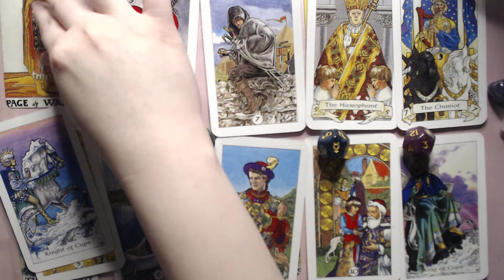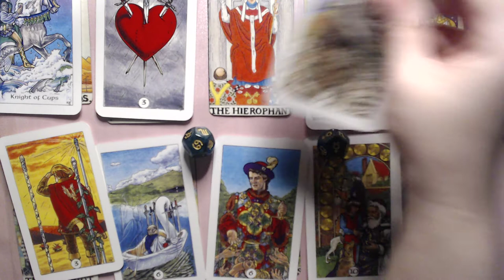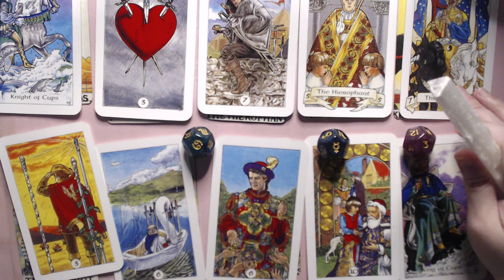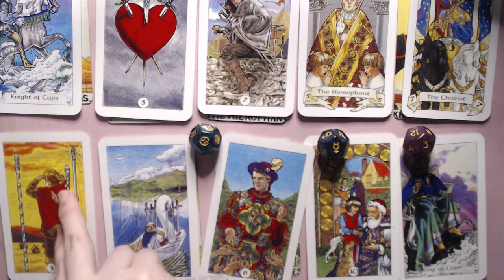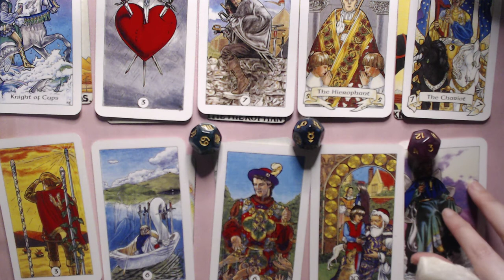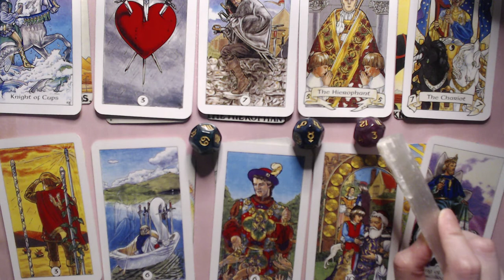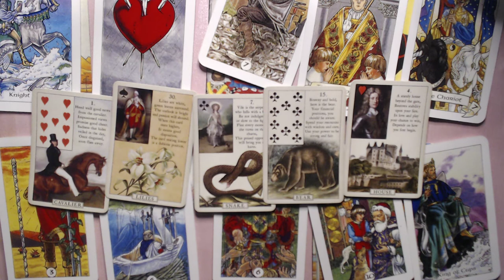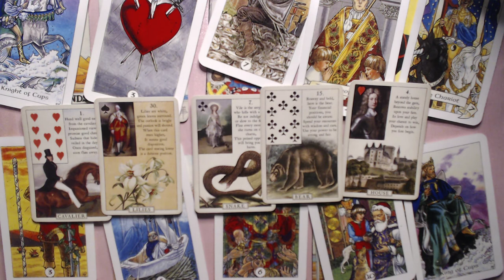TAURUS OCTOBER 2020 LOVE READING - PATIENCE IS REWARDED HAPPINESS AND OPPORTUNITY COMES!